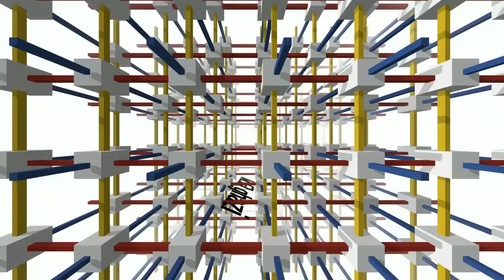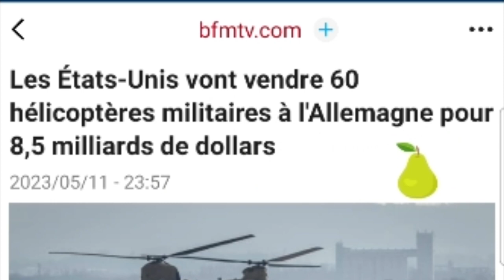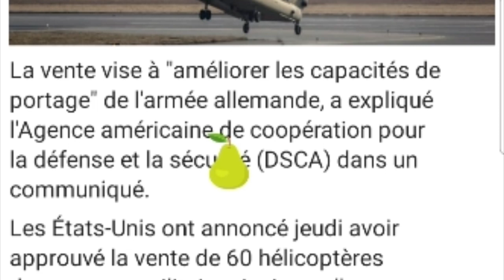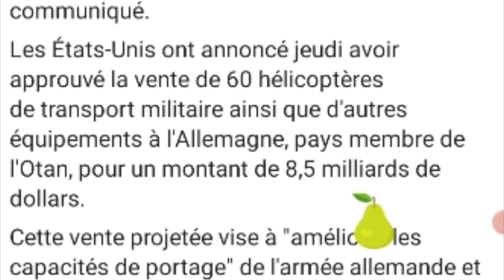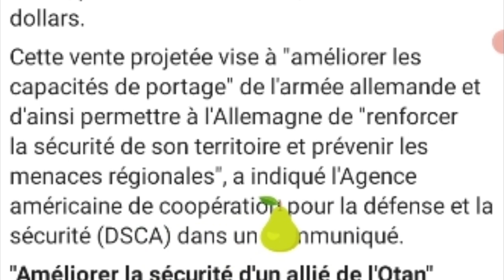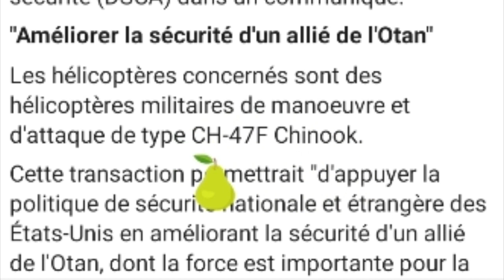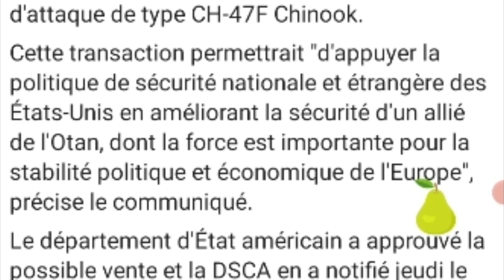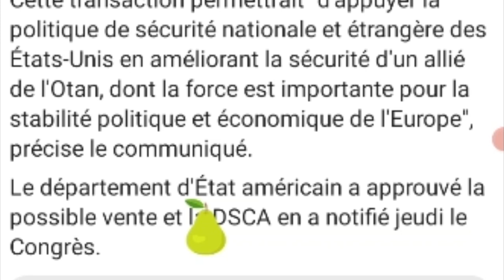LES ÉTATS-UNIS VONT VENDRE 60 HÉLICOPTÈRES MILITAIRES À L'ALLEMAGNE POUR 8,5 MILLIARDS DE DOLLARS.